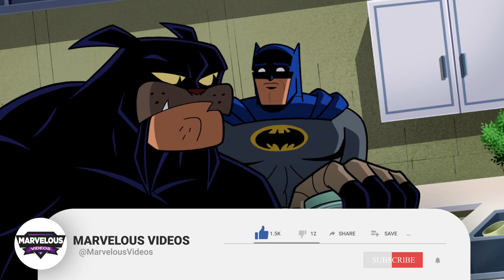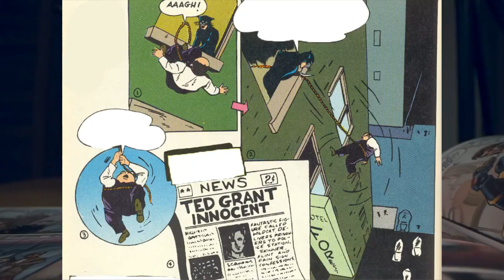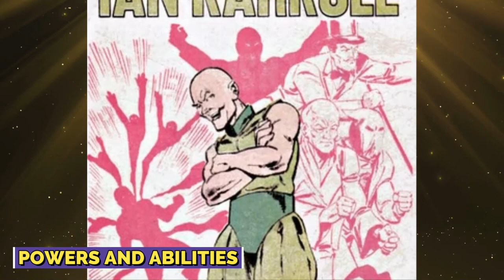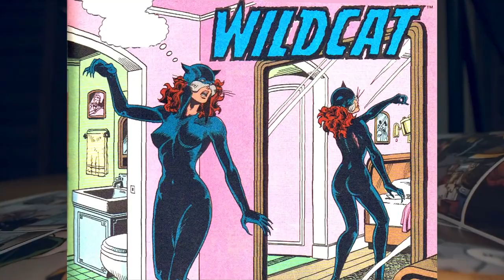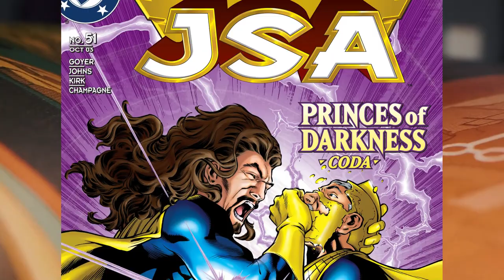Wildcat Origin - This Rugged, Fierce Underrated Alpha Brawler Superhero Is Batman's Combat Trainer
Wildcat Origin Explored